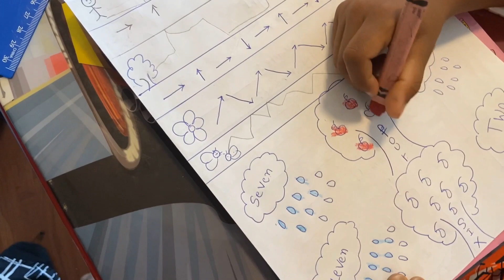How to teach for 4years kids| Brainstorming Techniques| how to give kids innovate works n challenges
How to teach for 4years kids| Brainstorming Techniques| how to give kids innovate works n challenges, daily worksheets for kids.